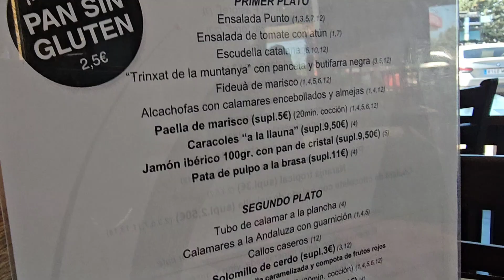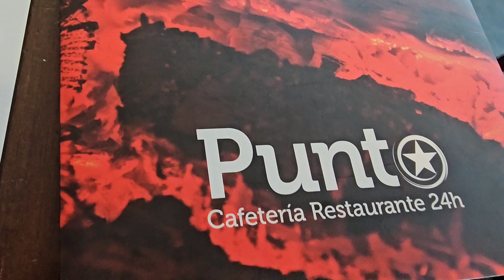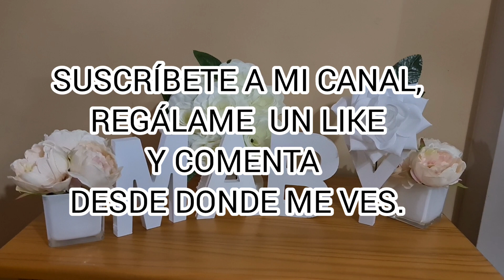ASI SE VE LA PLAYA,ME ANIMO A COMER EN ESTE RESTAURANTE LOS MEJORES 🐌 CARACOLES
ASÍ ESTÁ LA PLAYA DE GUAPA/ME ANIMO A HABLAR Y A COMER EN ESTE RESTAURANTE LOS MEJORES 🐌 CARACOLES